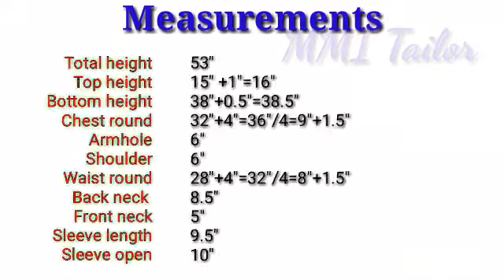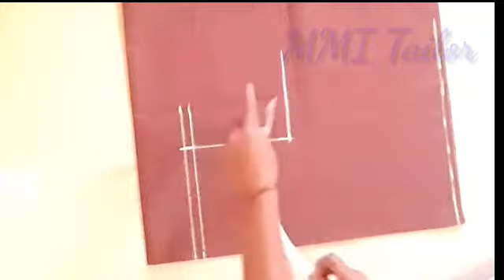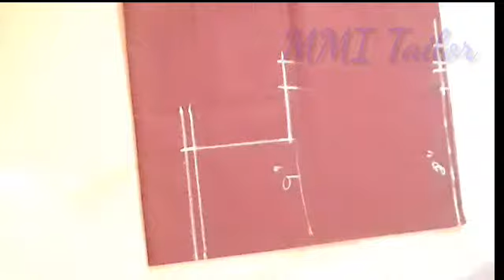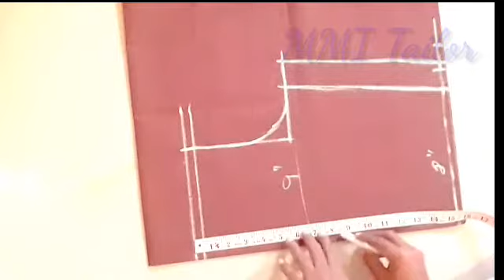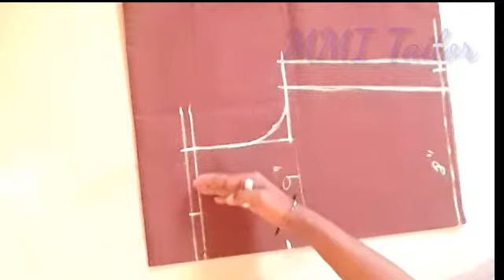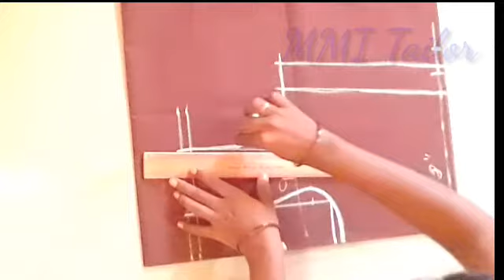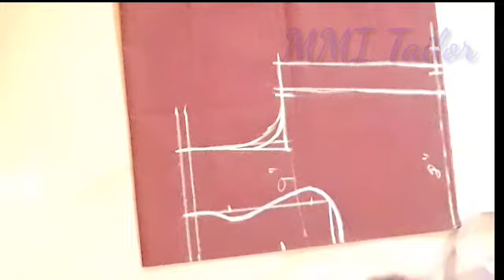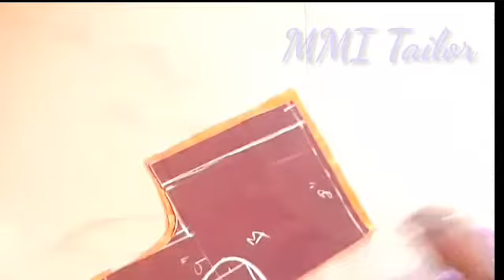Silk saree convert to long dress || Long gown cutting and stitching part 1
இந்த வீடியோவில் ஒரு பழைய பட்டு புடவையில் லாங் gown எப்படி வெட்டிதைக்க வேண்டும் என்பதில் cutting மட்டும் காண்பிக்க பட்டு உள்ளது. இதன் stitching vedio அடுத்து வரும்.

old saree convert to long dress
old saree convert to long gown
old saree convert to long frock
long dress cutting
long frock cutting
silk saree convert to long dress
tamil
long frock cutting and stitching in telugu
long frock stitching
long gown cutting and stitching
easy long frock cutting and stitching
old saree to long frock cutting and stitching in tamil